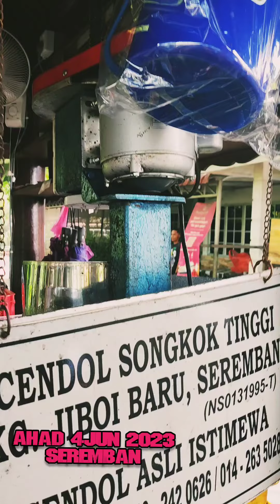Predator Mendarat di Gazebo Cendol Songkok Tinggi Seremba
En Predator telah mendarat di Gazebo Cendol Songkok Tinggi Seremban Bumi pada 4 Jun 2023 Ahad.